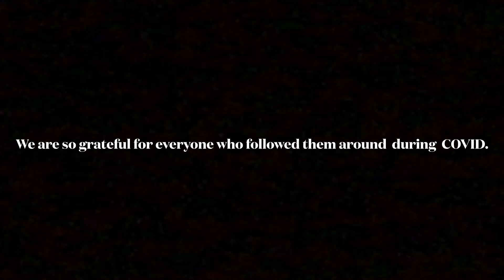TRex is starting anew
TRex is moving away! We wanted to thank you all for following them on their journey. New adventures coming soon!